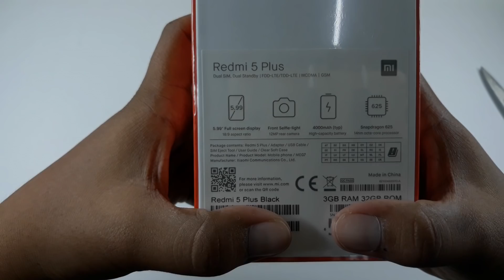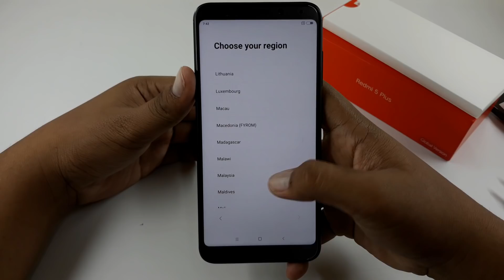[UNBOXING] XIAOMI REDMI 5 PLUS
Untuk video kali ini,saya akan unboxing peranti yang menjadi perhatian ramai pada tahun ini oleh xiaomi iaitu Xiaomi Redmi 5 Plus.Jom tonton video saya untuk unboxing redmi 5 plus.